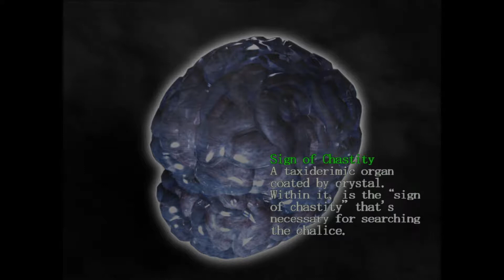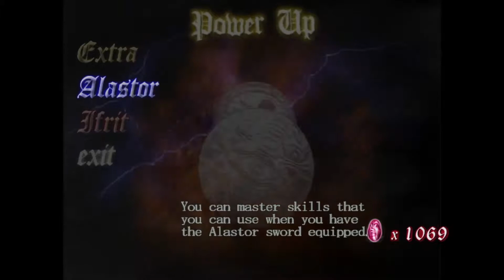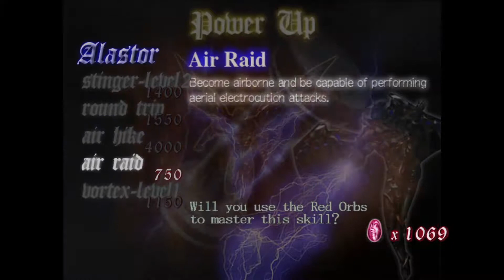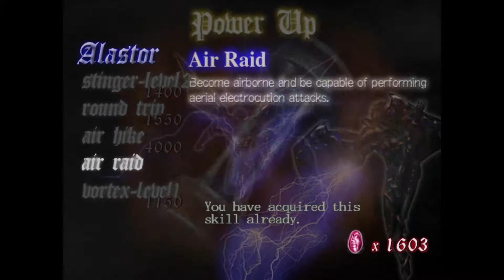Devil May Cry: Part 3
Finishing mission 10, playing through missions 11, 12, 13, 14, and a bit of 15.